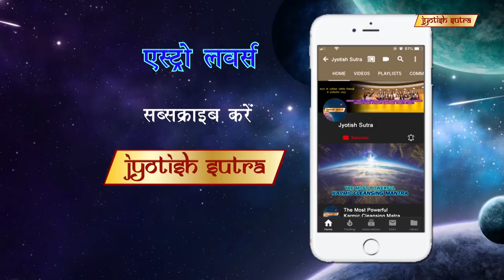कैसे बदलते है रंग आपकी किस्मत | Karan Sharma Believes Colours Can Change Your Life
TV actor Karan Sharma shares his personal astrological beliefs.